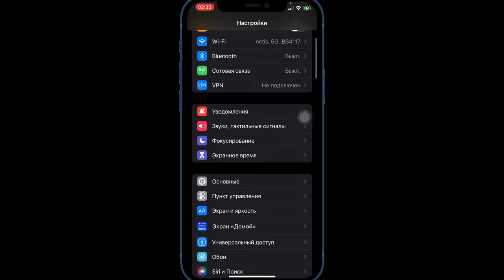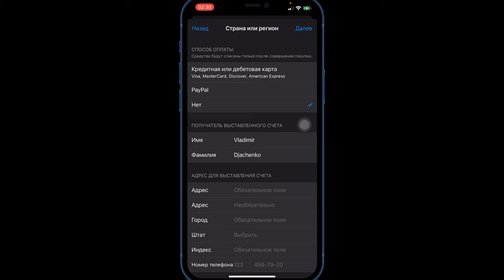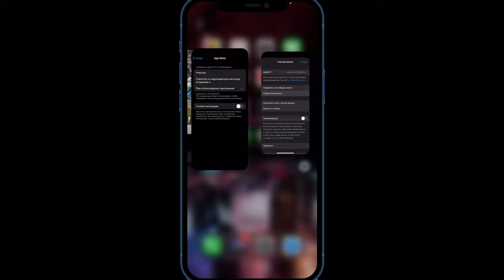Сменить РЕГИОН в App Store | Меняем СТРАНУ в App Store ​⁠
Данное видео предназначено для информативной части никакого призыва к таким действиям нет.

Я искал нужное себе приложение но в моем регионе его не было.
Пришлось менять регион в App Store для доступа.

Чтобы сменить регион в App Store нужно:
1. Включить службы геолокации для App Store
2. Затем переходим и меняем страну

Данные для заполнения доступны в Google, нужного вам города или страны!

 Пример 
Выбрали способ с картой или без
Имя
Фамилия
Страна - США
Город - Лос Анджелес
Штат - Калифорния
Район - Беверли Хилс
Индекс - 90001
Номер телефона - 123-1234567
Заполнять всё на английском языке!